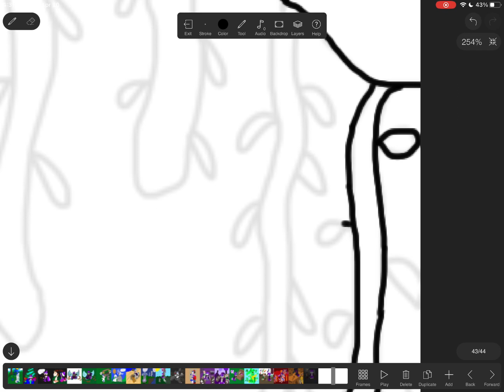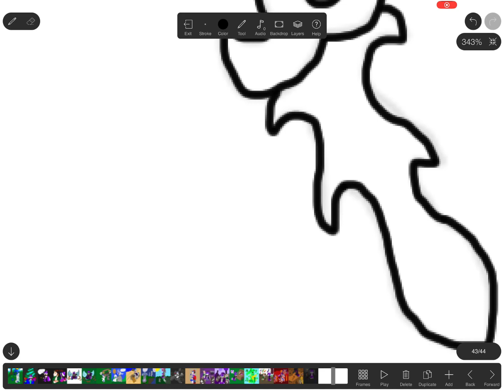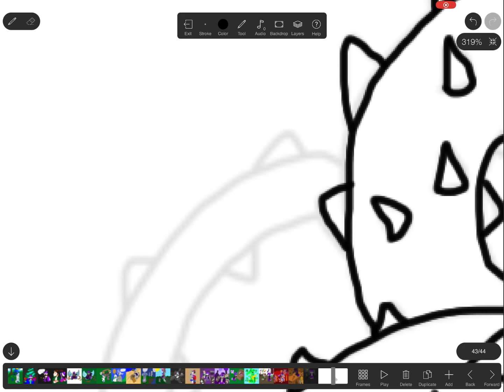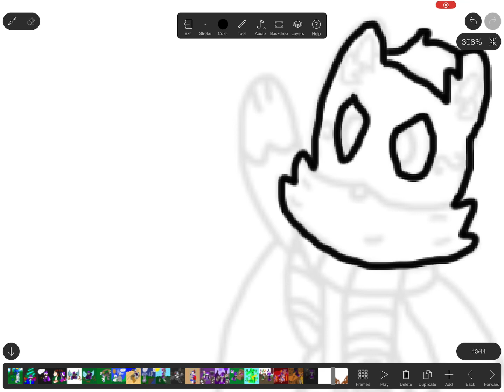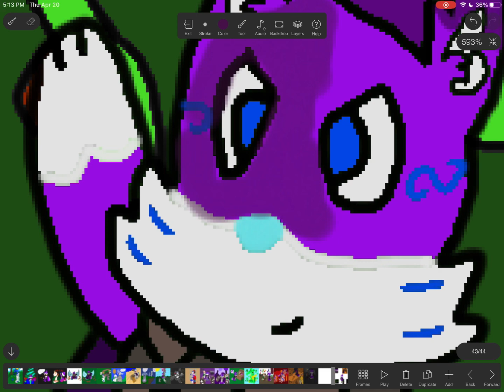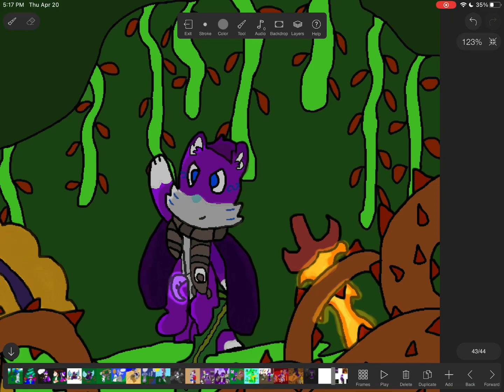Terraria with Terran: A BEEautiful Comeback! (Speedpaint, Requesting OCs, read desc)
Terran was finally able to acquire all four swords he needed to make the Night's Edge. However, there was one more trip he had to make in order to do so, as the sword needed to be forged at a demon alter, which was back at the corrupt biome. He needed to cross the jungle in order to get there, though, and while he was there, he figured he may as well pay his old friend, the Queen Bee a visit. He was overconfident last time, but this time he hadn't underestimated his opponent, and "tactfully" beat her when she accidentally crashed herself into a bush of thorns, which was "totally" what he meant to do.

As always, I'm looking for new characters to take the place of some of the Terraria Town NPCs, so if anyone wants to send me a link to a reference of their OC, then you can put it in the comments section of this video. However, not all of them have to be Town NPCs. If you just want me to use them as just a regular background character, or even another Terrarian warrior, then let me know. I'm sure Terran would love to work with some other champions to achieve his goals. As another note, the OC ref must be one of them in creature form, NOT ANTHROPOMORPHIC, unless the animal can naturally walk on two legs. It doesn't necessarily have to be a four or more legged creature, but no anthropomorphic forms. They may be a werebeast, or some forms of mythical human-like creature.

Once again, Terraria is... in my opinion, an awesome survival/builder game, kind of like Minecraft, but 2 dimensional instead of 3 dimensional, and with more enemies, bosses, equipment, and play styles. Terraria and Queen Bee is owned by Re-Logic. Terran (or Aval) the fox is owned by me.

As always, love yourself, love your family, love everyone. God and Jesus bless you.

The Sound of a Dollar ~ DJ Williams 2